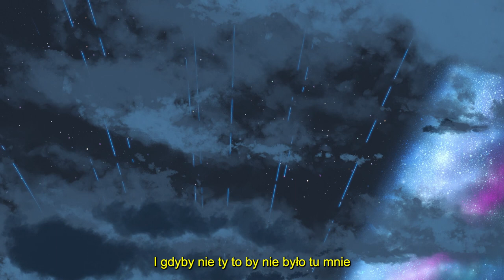Lein - D+M=❤️ [AMV]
D+M to love song który uosabia muzykę i wyraża do niej bardzo głębokie uczucie ze strony artysty.